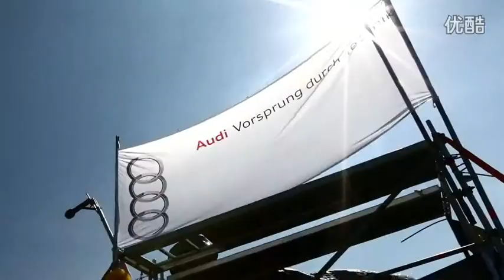纽伯格林24小时耐力赛 （第一则）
奥迪运动（亚洲）customer racing部门派出了首支亚洲团队参与角逐纽博格林24小时耐力赛（Nürburgring 24 Hours），成员包括马来西亚车手熊龙（Alex Yoong）、中国车手程丛夫，以及两位来自香港的车手李英健和唐伟枫。本次出征德国的车队多达150支，四人兵团成功征服了堪称“绿色地狱”的纽博格林赛道并摘取第十二名的佳绩，为奥迪于亚洲赛车运动的发展写下又一撼动人心的历史。同时，Audi Sport Team WRT驾驶全新的奥迪R8 LMS GT3赛车以40秒的绝对优势力压其他对手摘下耐力赛的冠军，让奥迪成为赛事大赢家。